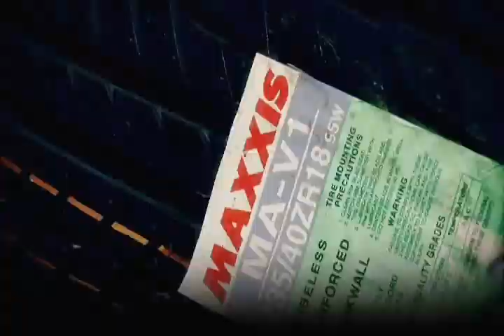Skrillex - Disco Rangers (Drift-Video)